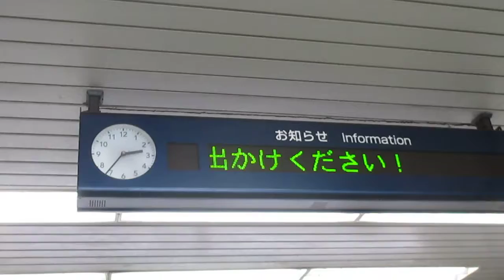野田市駅舎時計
野田市駅舎時計です
千葉/野田市にある駅です
野田市中心駅です